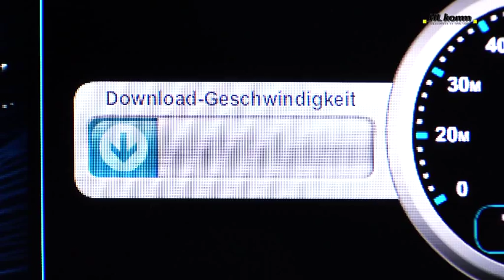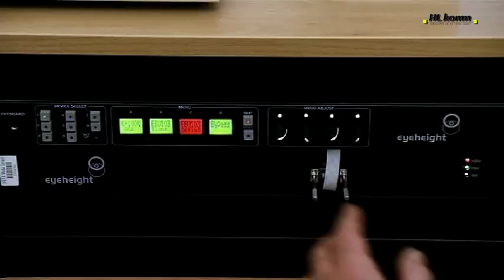HL komm - Planungssicherheit für die nächsten 100 Jahre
Die Mitarbeiter der HL komm haben sich kurzfristig nach der öffentlichen Anhörung im Leipziger Rathaus am 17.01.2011 entschlossen, diesen Film mit privaten Mitteln und Hilfe der Leipziger movie Manufaktur  "quandtensprung" herstellen zu lassen. Vielen Dank an alle Beteiligten, sowie die Kunden und Lieferanten der HL komm. Wir wollen damit ein Zeichen für Leipzig und die digitale Vorreiterstellung dieser Stadt setzen und den gewählten Stadträten am 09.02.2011 eine weise Entscheidung wünschen!